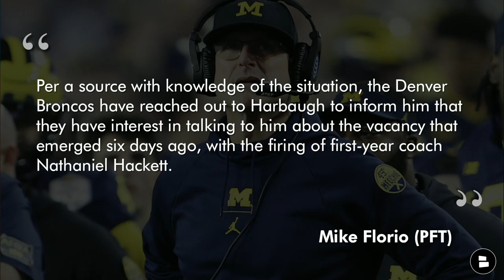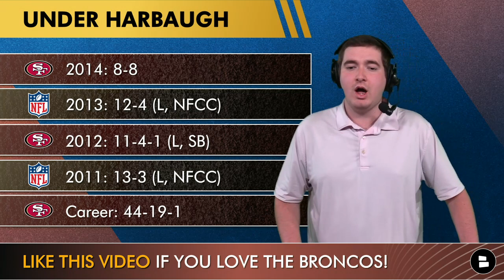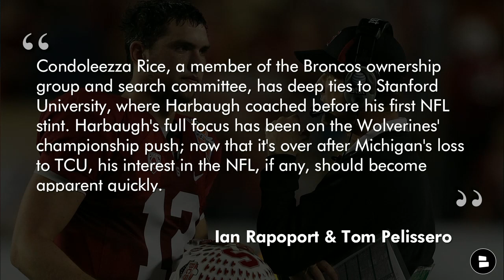Broncos PURSUING Jim Harbaugh For Head Coaching Job Per Source | Denver Broncos Rumors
Jim Harbaugh rumors are HOT right now as the Denver Broncos have reached out to Harbaugh, the Michigan Football head coach, about a return to the NFL and coaching for the Broncos. Denver Broncos head coaching rumors have been picking up lately starting with Sean Payton and now with Jim Harbaugh. Tune into today’s Broncos Breakdown for the latest Broncos rumors and news on the Broncos head coach job following their NFL Week 17 loss to the Chiefs.

Here is the link to the Broncos beanie mentioned in today’s show

NBC Sports’ ProFootballTalk and Mike Florio reported that the Broncos have reached out to Harbaugh for the open head coaching job. Here is what Mike Florio wrote, “Per a source with knowledge of the situation, the Denver Broncos have reached out to Harbaugh to inform him that they have interest in talking to him about the vacancy that emerged six days ago, with the firing of first-year coach Nathaniel Hackett.”

NFL.com’s Ian Rapoport and Tom Pelissero on Harbaugh rumors to the Broncos, “Condoleezza Rice, a member of the Broncos ownership group and search committee, has deep ties to Stanford University, where Harbaugh coached before his first NFL stint. Harbaugh's full focus has been on the Wolverines' championship push; now that it's over after Michigan's loss to TCU, his interest in the NFL, if any, should become apparent quickly.”

Sean Payton’s head coaching record:
2021: 9-8
2020: 12-4 (L, DIV)
2019: 13-3 (L, WC)
2018: 13-3 (L, NFCC)
2017: 11-5 (L, DIV)
2016: 7-9
2015: 7-9
2014: 7-9
2013: 11-5 (L, DIV)
2012: 7-9
2011: 13-3 (L, DIV)
2010: 11-5 (L, WC)
2009: 13-3 (W, SB)
2008: 8-8
2007: 7-9
2006: 10-6 (L, NFCC)

Jim Harbaugh’s NFL head coaching record:
2011: 13-3 (L, NFCC)
2012: 11-4-1 (L, SB)
2013: 12-4 (L, NFCC)
2014: 8-8
Career: 44-19-1

Broncos Country: Pick a coach! Jim Harbaugh or Sean Payton?

Broncos Week 17 under Jerry Rosburg
Montrell Washington: Inactive
Offensive line: Picking Russell Wilson up
Play-calling under Justin Outten: Solid

Should Jerry Rosburg be retained? Yes or No

ESPN, NFL YouTube, Denver Broncos YouTube, Mile High Huddle, NBC Sports, DNVR and Thatsgoodsports are all on the Broncos head coaching beat.

Denver Broncos news and rumors articles are all over our